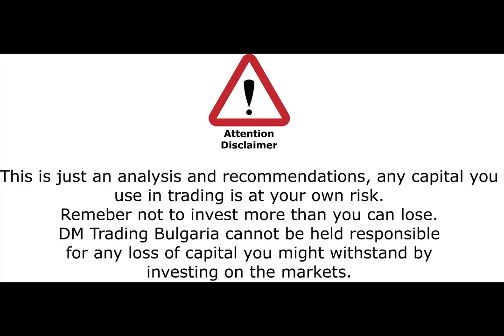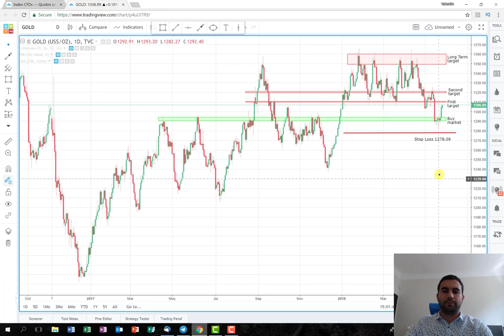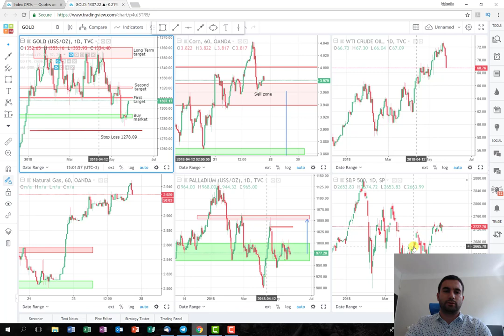Energy and Metal Profit [Weekly Recap Video]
In this recap video I discussed the last several trading plans some of them profitable others not, but in the end we are still going on the right track and we are gaining profit.